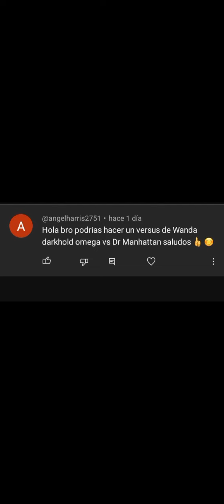QUIEN GANARIA DOCTOR MANHATTAN VS BRUJA ESCARLATA DARKHOLD OMEGA